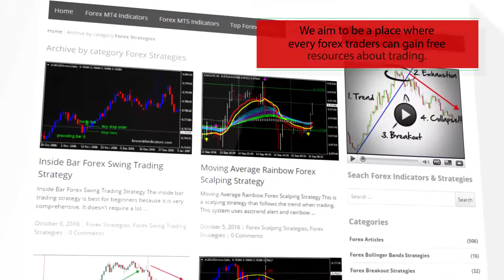EMA 200 With Rainbow Forex Scalping Strategy - How To Trade Using Forex Strategies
Download  EMA 200 With Rainbow Forex Scalping Strategy

-About-
EMA 200 With Rainbow Forex Scalping Strategy
Forex Strategies
Forex Indicators
Forex Systems